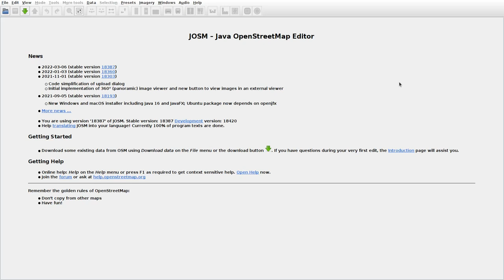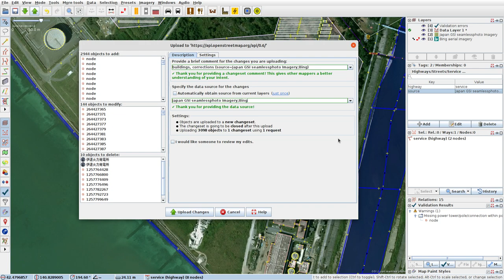JOSMrec1060 2022 03 29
Japan. Hokkaido. Date, Nagawa. Tracing buildings (mainly) in JOSM for openstreetmap.